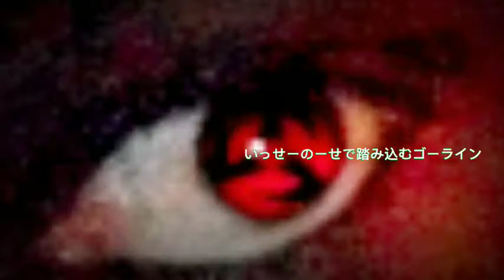Naruto Shippuden opening 3/60fps (Parody)